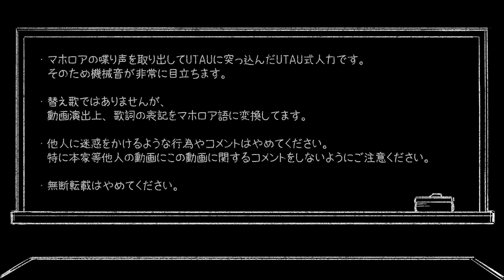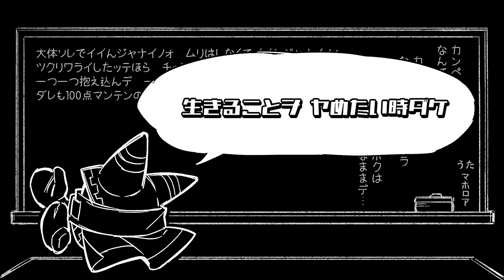【マホロアで】No Logic【星のカービィ人力】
笑っていたい時に笑って、泣きたい時に泣いて欲しいんです。

調声・絵：Haru.jpg(series/31022)　@Harujpg_hanken
UST：いろあい